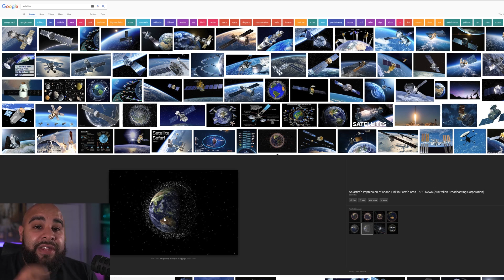Its Not Real People | Earth Is Flat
It's not real People, Is ball earth you think we live in is a huge lie. just look for yourself.